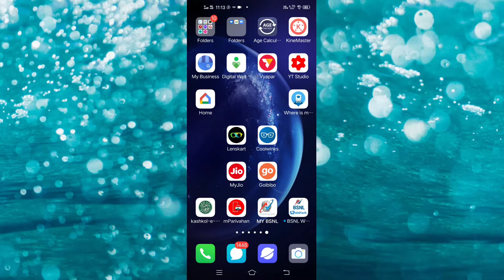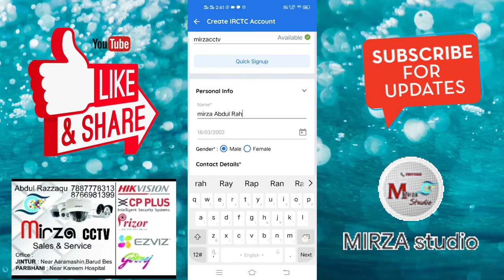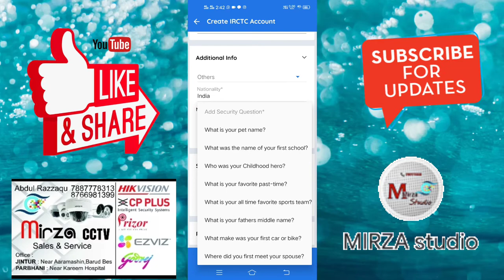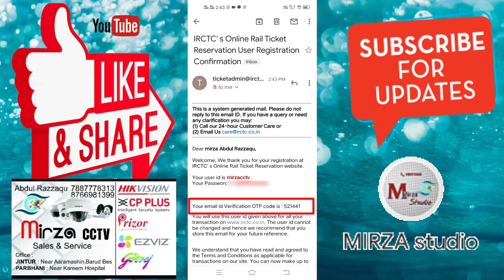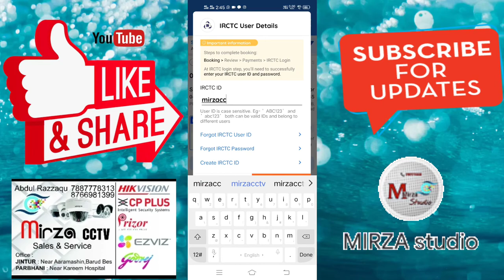How to make irctc id very easy process with Goibibo app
Assalamualaikm.
Hello frnds

Aaj ki is video me bataya Gaya ke Kis tarha  se very simple tareqe se irctc I'd banaye
Is me jo app ka use kiya Gaya hai us ki link ye hai

Agar irctc id banane me koi pareshani arahi Ho to comment Kare

Our bataye ki aap ko Kaha pareshani aarahi hai.

 ya hame instagram Par message Kare

ya Phir hame what'sapp par massage kare 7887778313

next video next week me aayegi Inshaallah Ayek Naye topic Ke sath